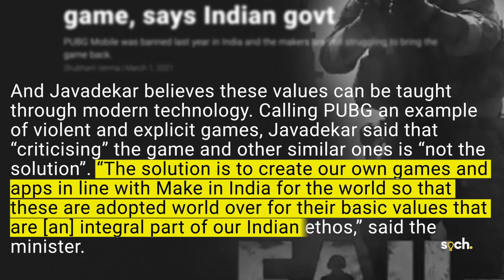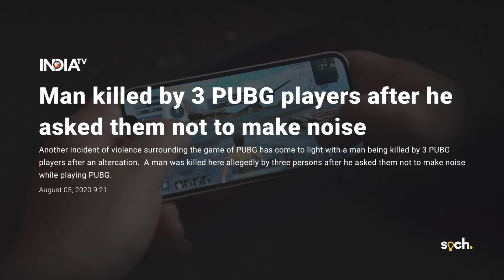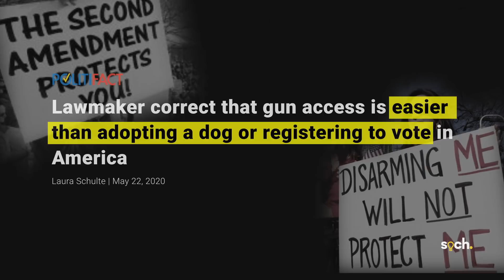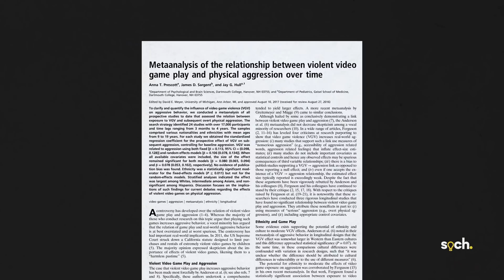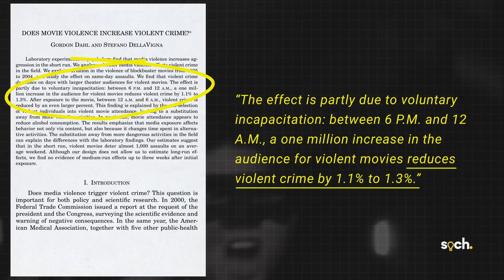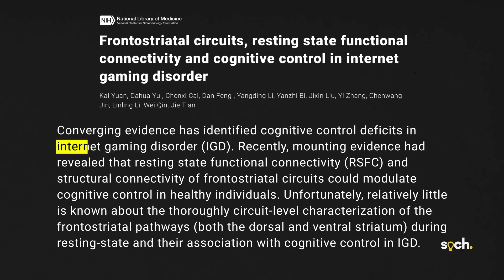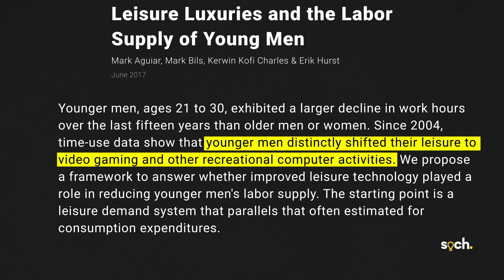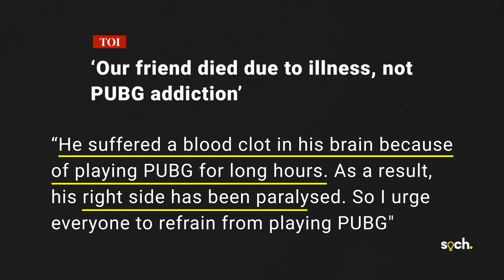Do video games lead to more crime?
Politicians have argued that PUBG and other such games should be banned in India because they lead to violence. Is that true?

Markers
0:00 Introduction
2:43 What does the research say?
3:59 Impact of video games on aggression
4:50 Behavioural vs incapacitation effect
7:23 What causes violence then?
7:59 Video game addiction
9:30 Solutions

Sources:

0. Introduction

1. What does the research say

2. What causes violence then?

3. Video game addiction

4. Solutions